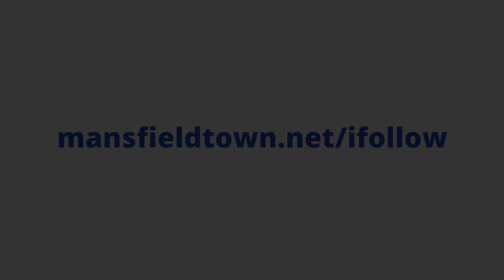Jordan Bowery scores the third goal against Port Vale